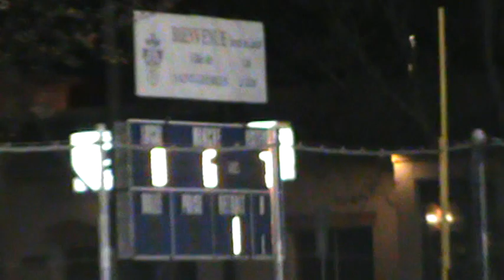Grand Chelem # 11 Daniel Jacques (Jarrets Noirs) le 10 mai 2013 vs Imedia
Grand Chelem # 11 Daniel Jacques (Jarrets Noirs de Beauce) le 10 mai 2013 vs Imedia de Cap-Rouge / St-Augustin